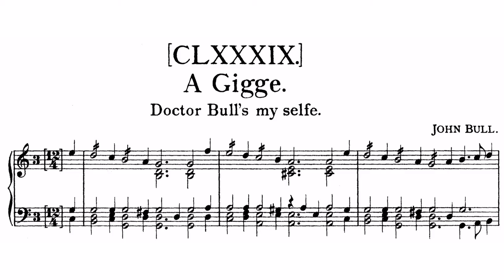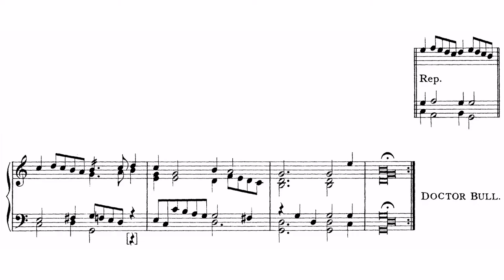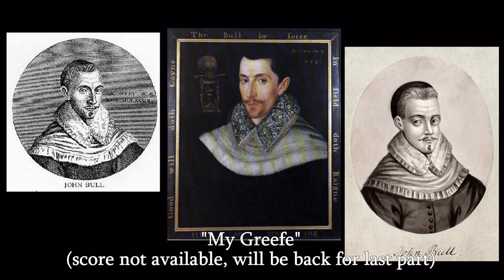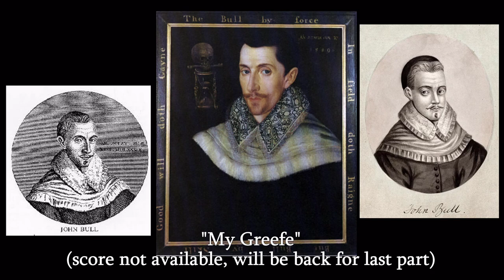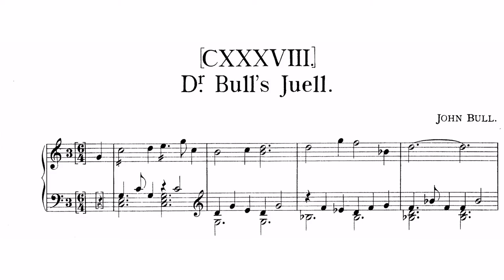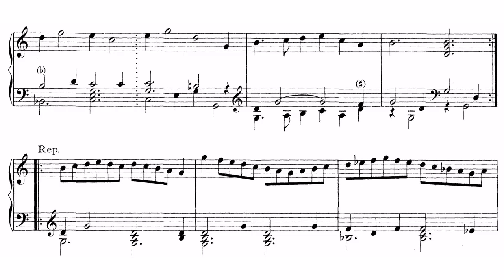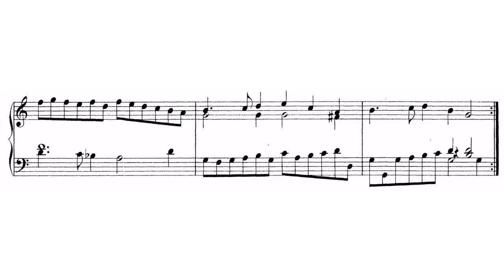John Bull: My Selfe, My Greefe, My Jewel - Eberhard Kraus, Harpsichord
John Bull (1562 or 1563 – 12 March 1628)

1. Doctor Bull's my selfe. A Gigge - 00:02
2. My greefe - 01:30
3. Dr. Bull's Jewell - 04:34

Eberhard Kraus, Harpsichord